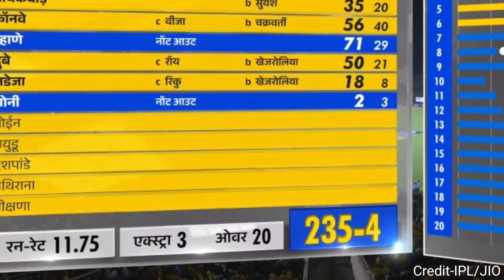CSK VS KKR : हार के बाद भोखलाये जेसन रॉय ने गुस्से मे आग बबूला होकर ,DHONI पर फोड़ा हार का ठीकरा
Rohit Sharma
Virat Kohli
Jasprit Bumrah

live match csk vs kkr 2023 highlights in tamil csk vs kkr 2023 head to head
ipl live 2023 today match highlights yesterday ipl match highlights 2023 highlights of today's cricket match ipl 2023

MUSIC CREDIT -Kaisan song